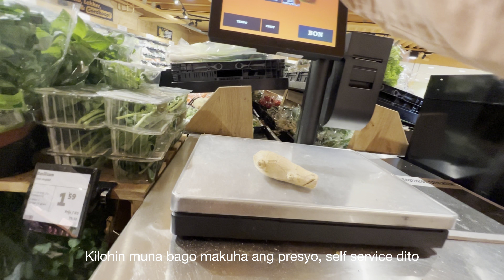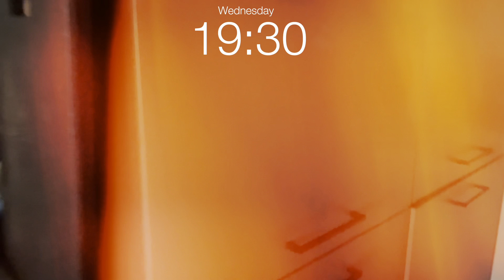PinayMom in the Netherlands: What is it like w/ a toddler when the dad is @ the office? Mom Day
A not so unusual day for V and me 🤣 Bob had a presentation at the office so me and Vince were left alone at home not until the evening (workaholic si angkol 😛) Decided to document our simple life and some recipes (cravings pa more) for fun/memories lang. This is how a FilipinaMom with a toddler day goes. Nothing special. Haahaha

As always, thank you for your support lovies! 😘❤️

🎥Shot with iphone 13 pro

Free Music for Videos 👉 Music by Wes Leslie - Under The Moon

Free Music for Videos 👉 Music by Pablo IV - Waiting II Be

♡ · ┈┈┈┈┈┈ · ꕥ · ┈┈┈┈┈┈ · ♡

About us:
We are a Dutch-Filipina couple living in the Netherlands. We met via dating app earlier 2021, and nowy blessed with a happy baby - AVvH 🐥 Just last year, before our son was born, we decided to start filming our travels and etc. to look back on those memories in the future. Hope you enjoy watching our “ganaps!” Thank you, much love from C, B and V 😘